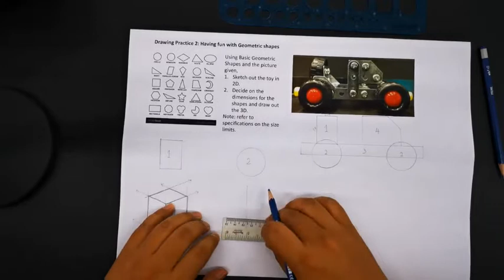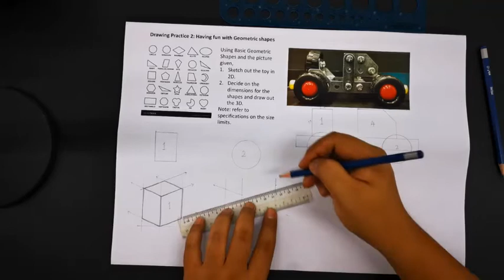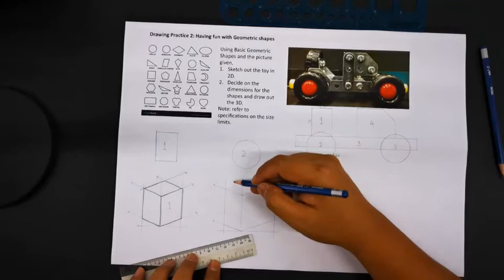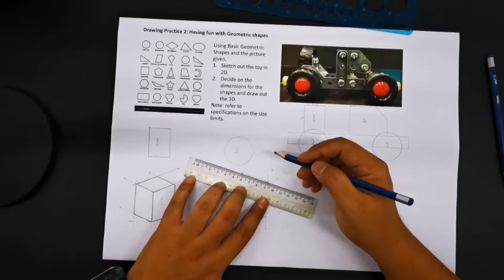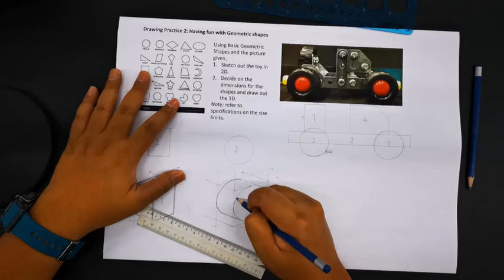Drawing Exercise Part 3 (Construction of Wheel)